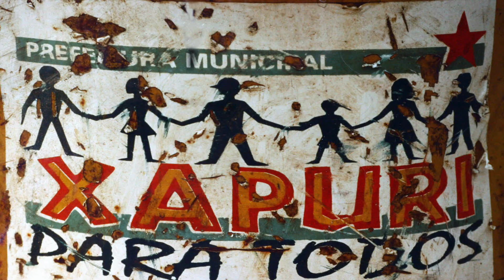12 ottobre 2021